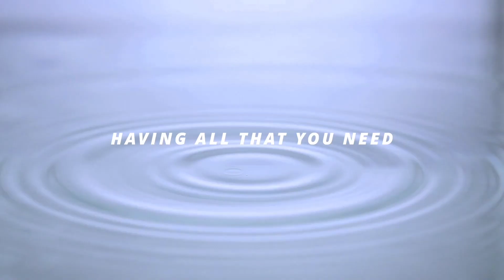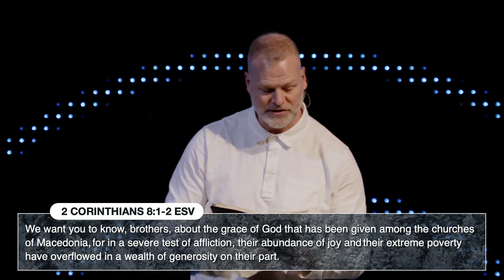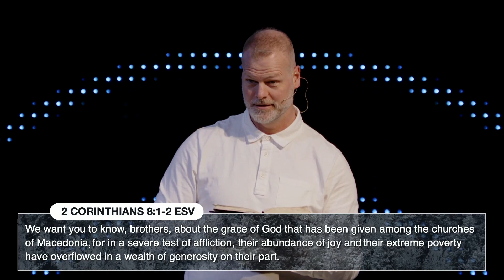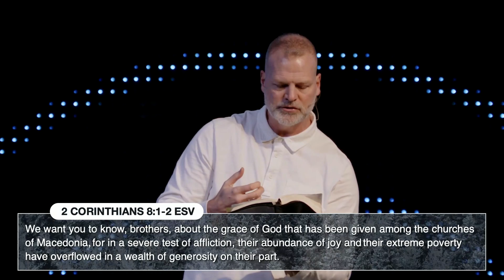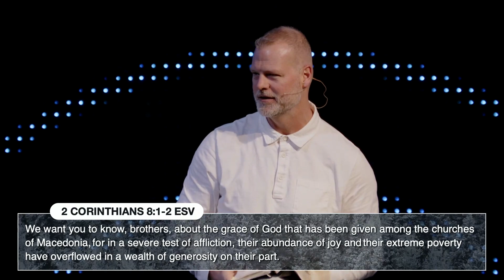Enriched | Jarrod Jones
2 Corinthians 9 says that “God loves a cheerful giver.” This week Pastor Jarrod shows us how giving is for our own growth and for our own good.

Ready to take your next steps at Grace? to learn more.

Everything we do at Grace is made possible because our people invest in what God is doing here.